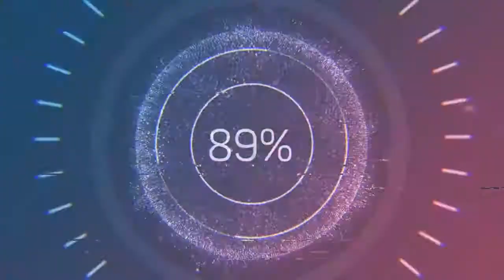Caribbean Hide & Seek - Carmen María and Edu Espinal (Audio no Copyright Music)